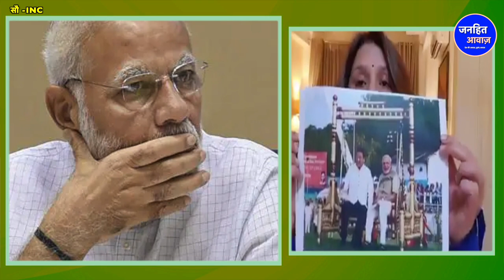सुप्रिया श्रीनते का बड़ा खुलासा /BIG SPEECH ON SUPRIYA SHRINATE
Video Courtesy -
Produced By - Janhit Awaz
Reporter -